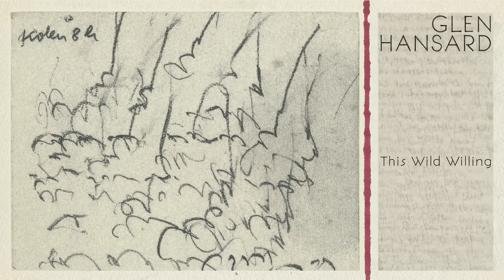Glen Hansard - "Mary" (Full Album Stream)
"Mary" by Glen Hansard from the album 'This Wild Willing,' available now

Lyrics

Love is a language you can speak
So eloquently
And I’ve never heard such a melody
As when you address me, Mary

I’ve never felt so sweet a kiss
Put on so gently
As love bears fruit, it’s taken root
And is growing inside me, Mary

This work that we do is old and new
It comes so rarely
But when you’re around it comes falling down
Like confetti upon me, Mary

With your song
You made this wild willing
With your willing
You made this wild song
With your song
You crossed every border
That I have guarded so long

Glen Hansard: Vocals, Guitar
Joseph Doyle: Bass
Ruth O’Mahony Brady: Keyboards, Piano
Javier Mas: Spanish Guitar,
Aida Shahghasemi: Percussion
Pouyã  Khoshravesh: Kamancheh
Mãni Khoshravesh: Ney
Nimã Khoshravesh: Setar
Eamon O’Leary: Banjo
Michael Buckley: Flute
Rob Moose: Violin, Viola, Octave Viola, String Arrangement